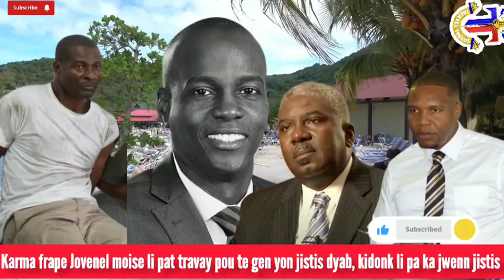Karma? Jovenel Moise pat travay pou jistis peyi, kounya li difisil pou l jwenn jistis